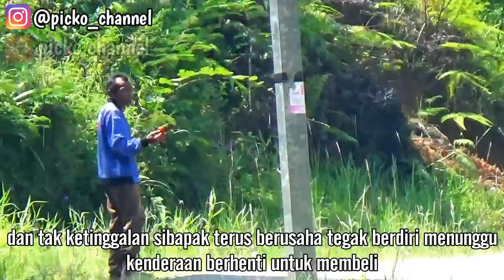KISAH PILU PENJUAL BURUNG JALANAN DIJALUR SITINJAU LAUIK